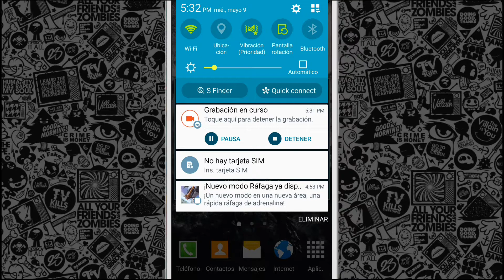NUEVO MODO DE JUEGO EN FREE FIRE (RÁFAGA) ACTUALIZACIÓN DE FREE FIRE